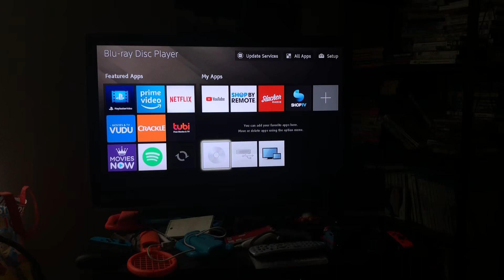Opening to Bob the builder here to help 2012 DVD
Warning screen
Hit entertainment logo
Lionsgate logo
Bob the builder the big Dino dig the movie trailer
Thomas and friends day of the diesels trailer
Barney big world Adventure the movie trailer(UGH)
Angelina ballerina the shining star trophy trailer(UGH)
Hit entertainment auto play menu
Theme song
That’s it
Note: I hate Barney and Angelina ballerina but if you like any of these shows IRYO